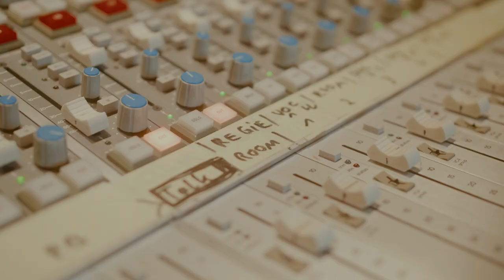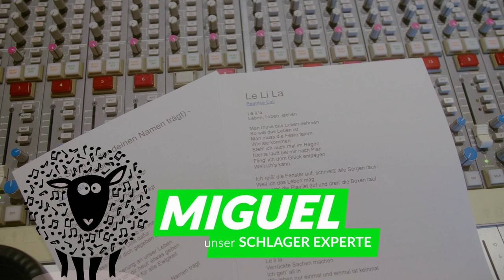Schlagerkids - Benedikta, Miguel, Lena & Phil singen ihre Lieblingsschlager!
Hey, wir sind die Schlagerkids – Bendikta, Miguel, Lena & Phil! 4 Kids die unsere Lieblingsschlagersongs neu für euch eingesungen haben!

Auf unserem ersten Album „Vol. 1“ singen wir unsere Libelings - Schlagersongs neu. Neben „Was für eine geile Zeit“ findet ihr unter anderem „Ich liebe das Leben“ von Vicky Leandros, „Ein Stern“ mit DJ Ötzi & Nik P. oder „Le Li La“ von Beatrice Egli auf "Vol .1"

VIEL SPASS UND WIR FREUEN UNS AUF DICH !